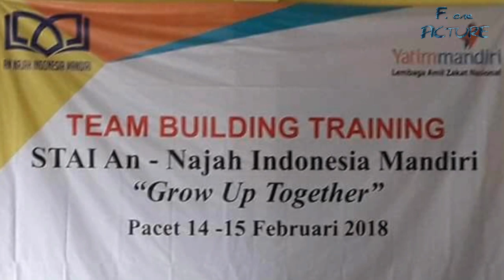out bound stainim sidoarjo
Keseruan outbound stainim sidoarjo